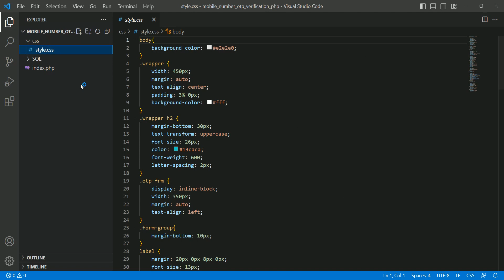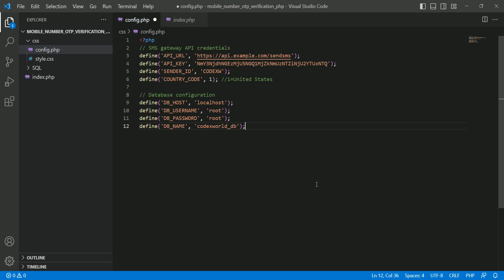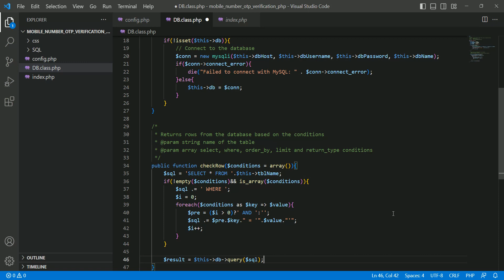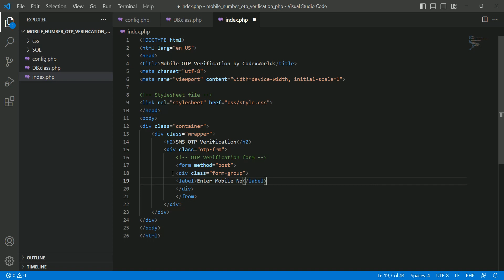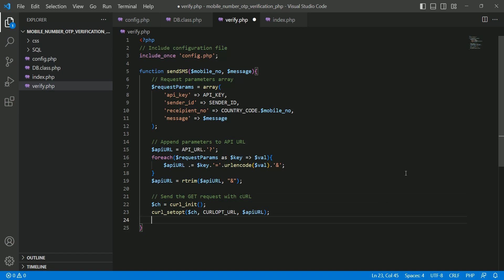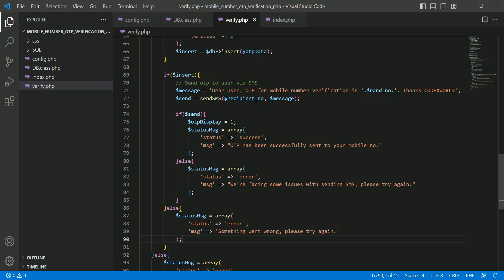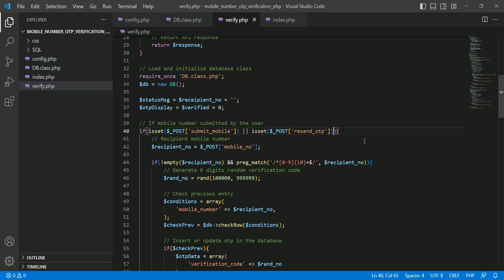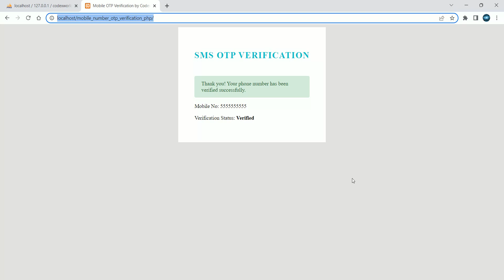Mobile Number Verification via OTP SMS using PHP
Phone number verification - Verify mobile number via OTP SMS using PHP. The PHP script to implement mobile number verification functionality using SMS gateway API. Example code to send OTP SMS from the script and verify mobile number.